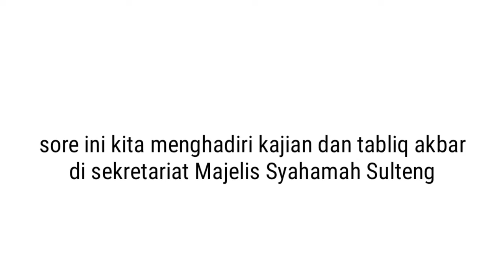Jelang Akhir Ramadhan 1443 H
Mengikuti kegiatan Tabliq Akbar dan kajian ilmu agama di Majelis  Syahama,  jelang akhir Ramadhan